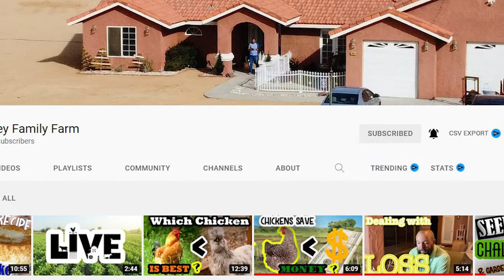Camera Issues and an Artichoke Grow Challenge Update! | Episode 2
Had a couple of camera issues (my own fault) when trying to film in a snow storm recently. But the main focus on todays video is an update with the artichoke grow challenge. Some seedlings have been up-potted, a brief overview of organic liquid fertilizer, and a couple of other updates. Looking forward to the next collab video with @LaceyFamilyFarm for where they are at with their artichokes!

0:00 Intro
0:12 Camera Issues/Feiyutech Camera
2:38 Artichoke Seedling Update
5:23 Liquid Fertilizer for Artichokes
6:54 Hardening off the Artichoke seedlings
8:14 Shout out to one of our viewers
8:50 An Artichoke History Tidbit
9:48 Update on Elderberry and Cold Hardy Plants
10:54 Wrap up/Outtro

Feiyu Pocket Camera
Neptunes Harvest Organic Liquid Fertilizer